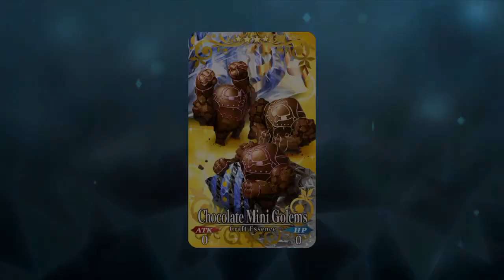FGO | Avicebron's Valentine's Event (Voiced)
Avicebron's Valentine's Event.